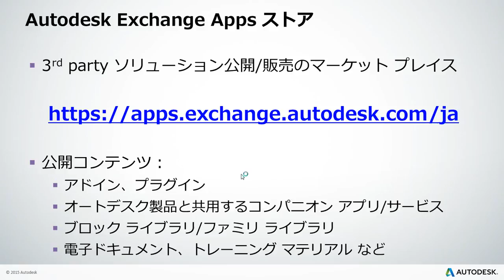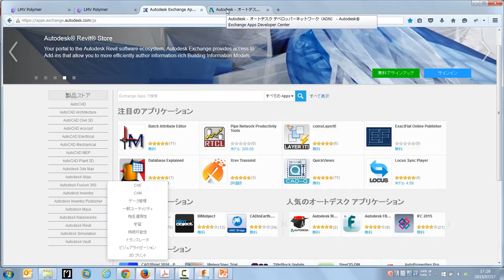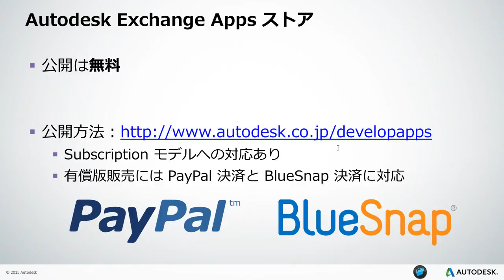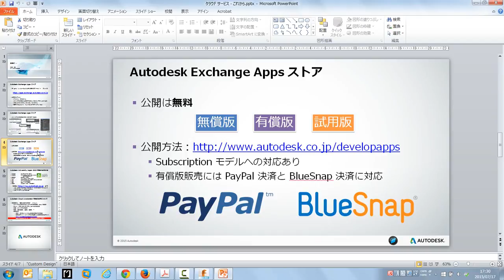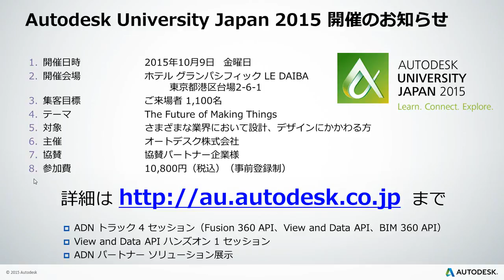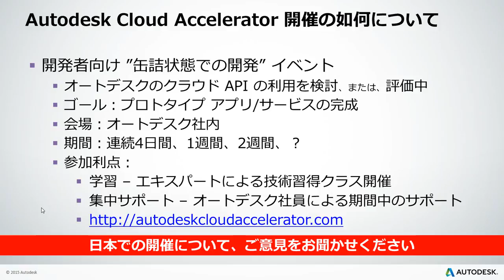クラウド サービス － これから